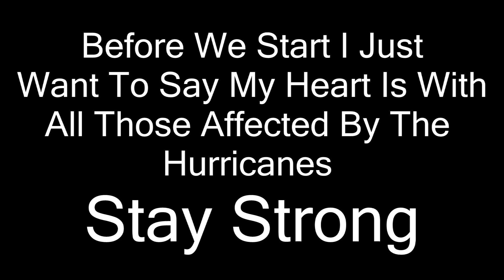Let's Talk Football - Real Madrid Lost Their Squad Depth?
After a below average start for Real Madrid, some  Real Madrid Fans are asking if a lack of squad depth is the problem after they got rid of Morata, James Rodriguez and Pepe.

Hope you enjoy the video and let us know your thoughts, recommendations and ideas in the comments on social media (Snapchat, Twitter and Instagram) Don’t forget to hashtag